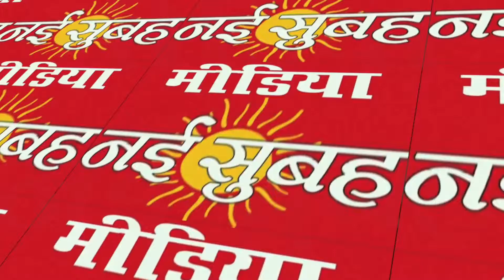कविता रानी सिंह त्रिलोकपुरी विधानसभा से निर्दलीय प्रत्याशी साक्षात्कार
कविता रानी सिंह त्रिलोकपुरी विधानसभा से निर्दलीय प्रत्याशी साक्षात्कार मीडिया नई सुबह आपका अपना चैनल है न्यूज़ व इंटरव्यू चलाने के लिए संपर्क करें और चैनल को सब्सक्राइब करने के लिए लाल बटन और घंटी जरूर बताएं